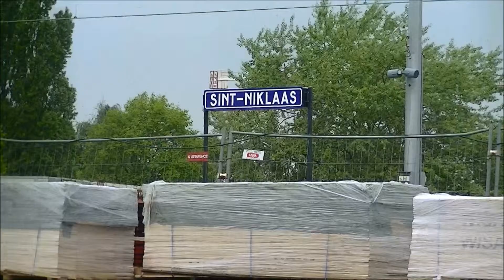IR a 2737 AM 926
AM86 926 verlaat het station van Sint-Niklaas en vertrekt naar het station van Leuven als IR a 2737.
18/05/2013